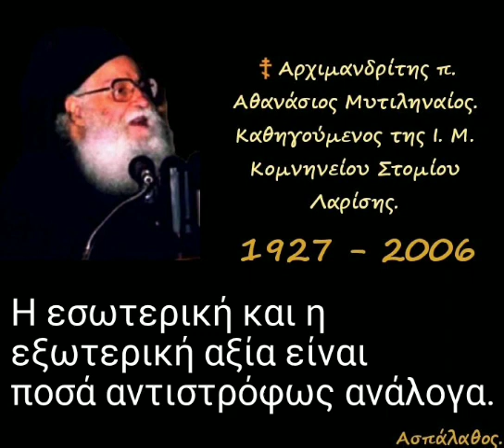Η εσωτερική και η εξωτερική αξία είναι ποσά αντιστρόφως ανάλογα.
11/02/90

Θέμα, ὁ Ἡρώδης Ἀγρίππας.
 Ἡ κολακεία.
Τό «μέσον».
 Ἡ δωροδοκία.
 Ἡ πολυτελής ἔνδυσις δείκτης ἐσωτερικῆς κουφότητος.
 Ἡ δημηγορία τοῦ Ἡρώδου καί τό φαινόμενον τῆς δημαγωγίας.
 Ἡ «μαγεία»τοῦ λόγου.
 Ὁ Θεός ἀπειλεῖ ἐγκατάλειψι...

►Όλες οι ομιλίες της Κατηγορίας :
" Πράξεις τῶν Ἀποστόλων " εδώ ⬇️